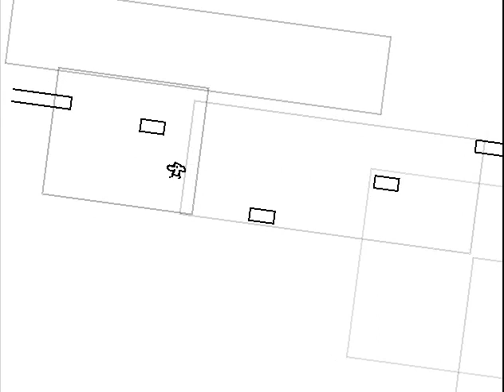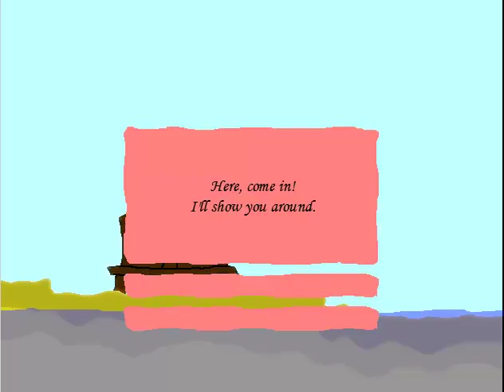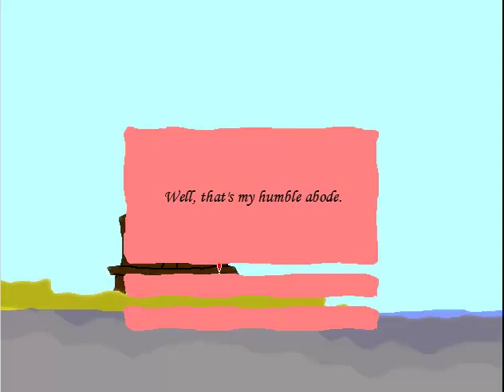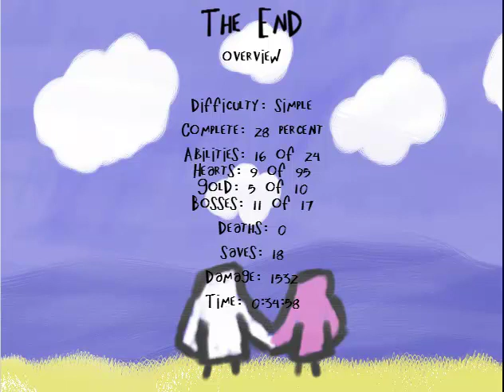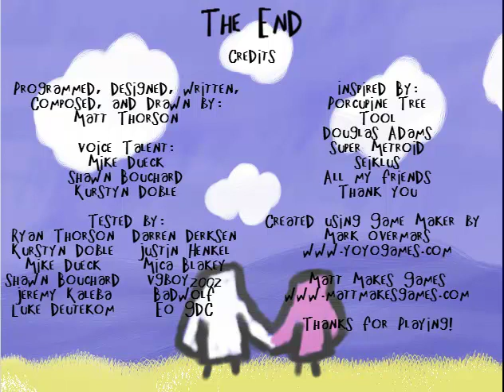An Untitled Story in 34:58 by LinksDarkArrows (Single Segment - Simple)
An Untitled Story is a game made by Matt Thorson in Game Maker. This game can easily be most related to Metroid games. You have a nice big open world once a few power ups are acquired and there are secrets all over the place. You can download this game at mattmakesgames.com - Of course, if you visit, I wouldn't stop just at An Untitled Story. There are a lot of excellent freeware games there!

This run isn't perfect, but I like to think there was some nice consistency in many parts. I wanted to speed run this game on the easiest mode for some time now, but never really put any effort into how I would go about beating it. Under a week ago I suddenly got an urge out of nowhere and this is the result. If people enjoy this run I could be motivated to go back and clean it up. Now for a few notes...

- Yes. I did grab hearts. This is because even in an easy game, going on for 30 minutes without screwing up is extremely difficult. Though I kept my mistakes as minimal as possible (and even tried to recover from a few while they were being made) they're still in there. Without the extra hearts I would have died and the whole run would have ended. I also went on the easiest mode for damage reasons. though it's not abused too much, I do take damage at parts to save me time. Simple was also picked because you only need 5 orbs to get into Black Castle, but you may also be able to get in with 5 on Normal, but I'm not sure. Remember that when speed running, the goal is to do the game as fast as you can even if the game is stripped of obstacles because of an easier mode. if you want to see a harder mode, I encourage you to try a run of your own. =)

- I don't know who discovered the Blancland short cut, but it wasn't me. This shortcut is the reason I went through Firecage to get the last double jump upgrade. Without it you will not reach the screen with the gold orb on it. I believe going through Firecage is faster simply because the double jump upgrade helps in other parts of the run, and about 66% of Blancland is skipped, as well as a boss. And let's be honest here, going through Firecage doesn't exactly take long if you know what you're doing.

- There were a lot of embarrassing moments at bosses in this run. Especially when it came to botching the first hit opportunity. I really have no defense for that. It's just bad playing. Fortunately, a lot of these WERE on the first hits, which have the least amount of return time for their second weakness opening.

- This particular route does depend on those extra coins I get from the sky sand level right before dropping down to the shop. With the boss pattern I use, it gives me exactly enough coins to buy the longer fire shot and the 4th gold orb. I may cut out the need for the longer fire shot in a better run if I go for it, but first i need to find out of Black Castle's caged event trigger orb thing can be hit without a longer shot. I think it can, but I don't want to make any assumptions.

- The boss in the darkened cave is a jerk. That is all.

- I believe the timer stops when you're talking to the female bird out on Long Beach, so that would explain why there's a 5 minute gap between the timer in-game and the video length. When mixed with the beginning stuff and the ending screens, it could easily add up to five minutes. I wouldn't be surprised if the timer stopped at other parts of the game either, though.

- Even though I stated the financial reasons above, I feel I need to also mention this because people are generally incapable of thinking. I did NOT skip the boss ghost right before egg hatch because he contains very important numbers where my money is concerned. Down to the exact dollar. I think you can only skip him on hit 3 or 4 any way, so after going through all that you might as well finish him off.